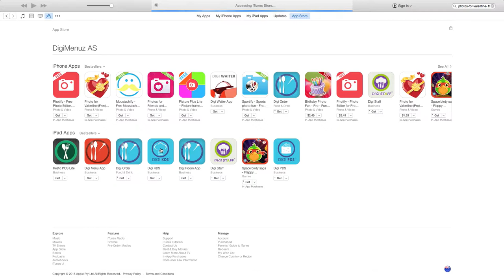Rameez Hassan - Me in a Minute